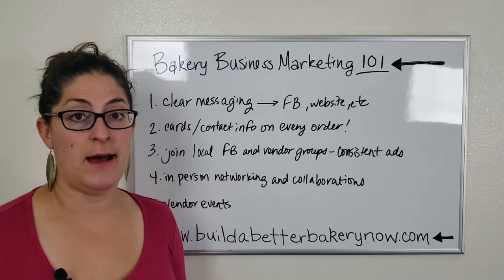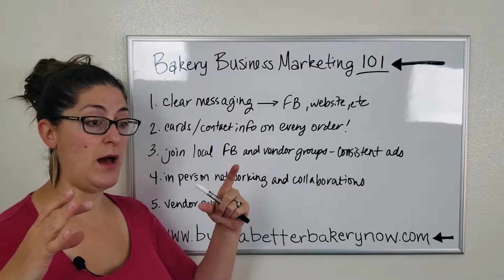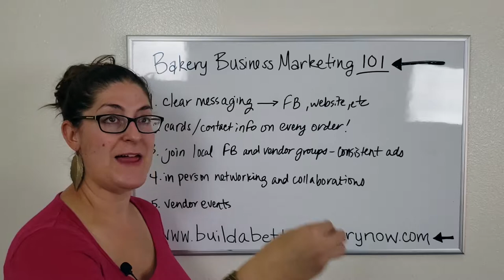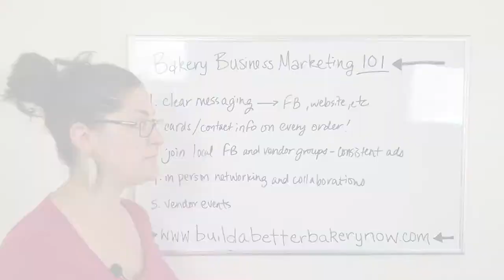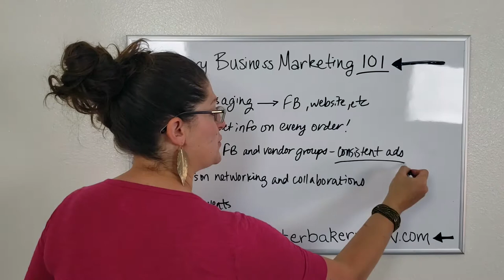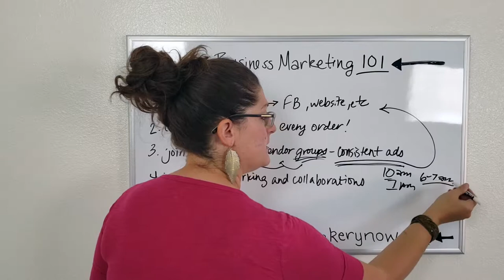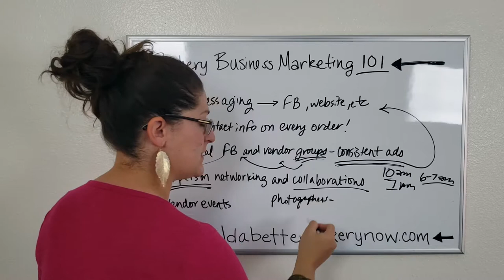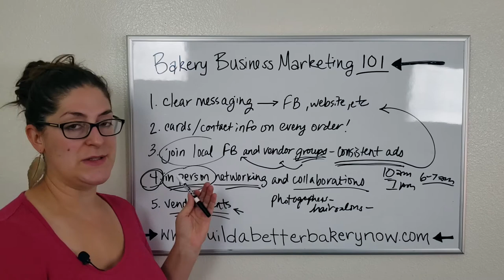Bakery Business Marketing 101 - For Beginners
Are you feeling stagnant in your bakery business, or REALLY needing to find some new customers?

A good solution is to get yourself out there and start MARKETING!

It’s hard to know how to market your bakery business, especially if you really just want to concentrate on making delicious treats. Marketing can seem like a whole other LANGUAGE, and I am here to give you a plan!

In the video, I am going to take you through the first 5 steps of bakery business marketing that I would suggest concentrating on, while trying to grow your bakery business audience.